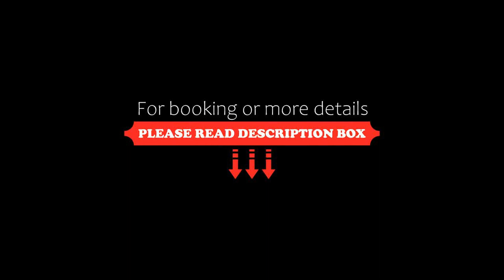Residence La Corte Danese, Torri del Benaco, Italy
About Property:
You're eligible for a Genius discount at Residence La Corte Danese! To save at this property, all you have to do is sign in.
Just 250 m from the shores of Lake Garda in Torri del Benaco, La Corte Danese offers a pool and modern apartments with a lake-view balcony. It features a garden and free parking.
Spacious, air-conditioned apartments at Residence La Corte Danese come with satellite flat-screen TV and a kitchenette. Each includes a dishwasher and a privat...
Property Type: Hotel
Address: VIa Mazzini 34, 37010 Torri del Benaco, Italy
Searching For
1. Residence La Corte Danese - Torri del Benaco - Italy
2. Residence La Corte Danese - Torri del Benaco - Italy Address
3. Residence La Corte Danese - Torri del Benaco - Italy Rooms
4. Residence La Corte Danese - Torri del Benaco - Italy Amenities
5. Residence La Corte Danese - Torri del Benaco - Italy Offers and Deals
Audio Credit:
Track Title: Reasons To Hope
Artist: Reed Mathis